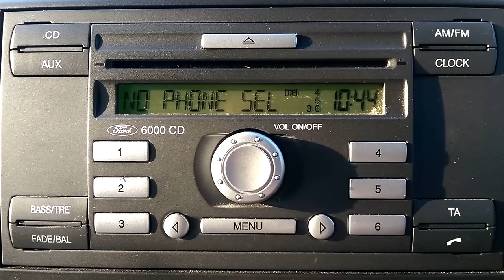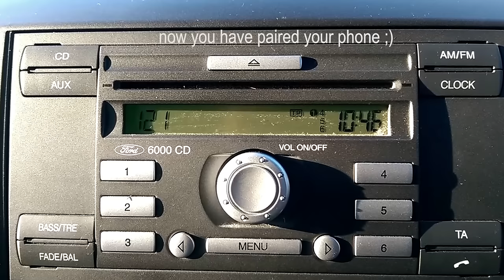☎ Ford 6000CD Bluetooth - Delete & Add Phones ☎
How to delete and add phones using the Bluetooth setup on this FORD 6000CD unit.